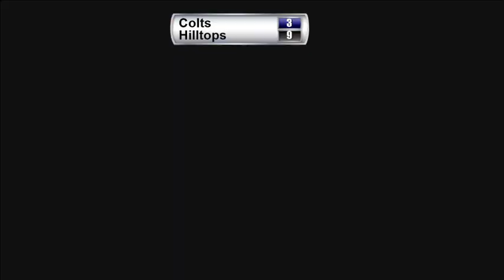PFC: Calgary Colts vs Saskatoon Hilltops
PFC: Calgary Colts (Red) vs Saskatoon Hilltops (White)